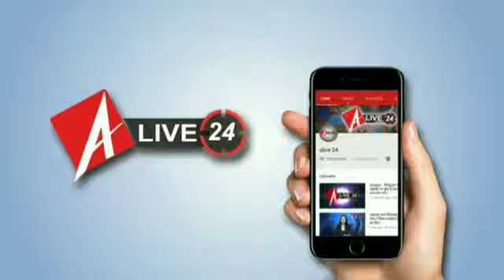अम्बरगंज,लखनऊ में किया गया इफ़्तार पार्टी का शानदार आयोजन